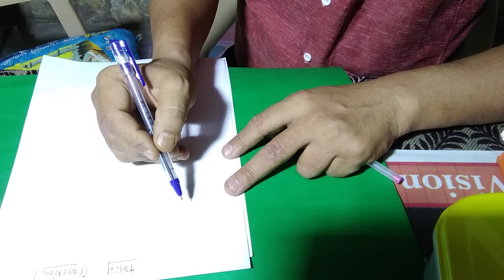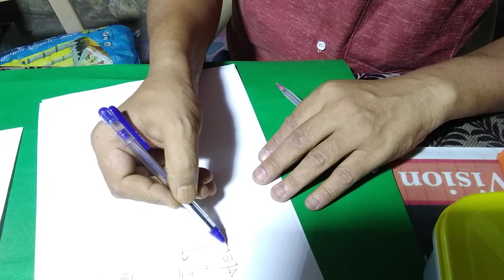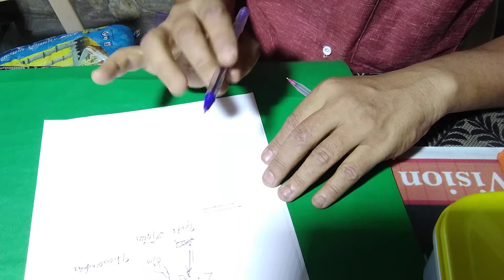Fraction( भिन्न) गणित का एक chapter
I am giving  the definition of all kinds  of fraction and examples  to think for competitive  exams and for those  who are really  in practice  and simple, decimal, continued fractions are very important  to other related  maths so it is deeply teaching for competitors, students  for practice, if it is profitable then, please  like  share and subscribe, thanks